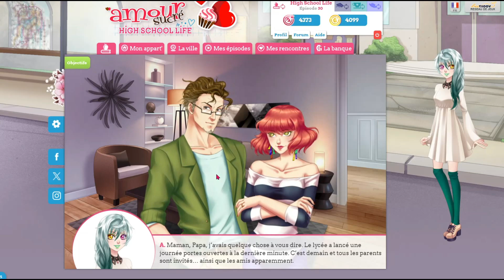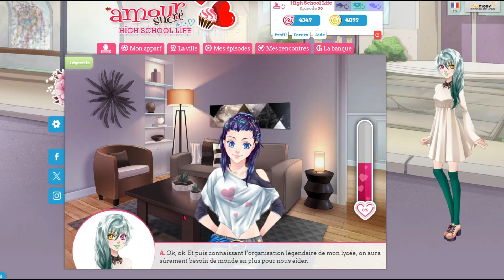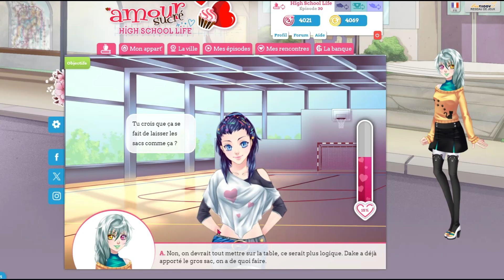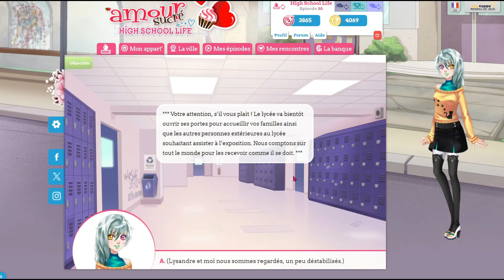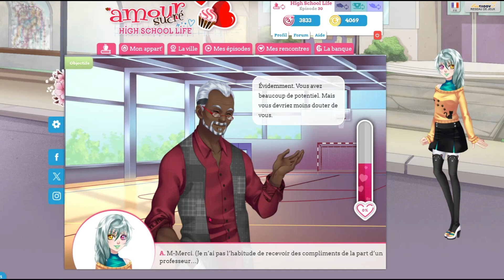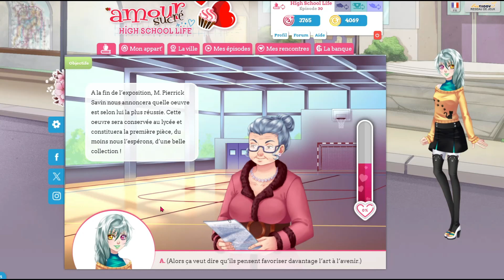🧁 Amour sucré - Episode 30 : L'amour de l'art partie 2 - Première partie - Spécial Lysandre 🧁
~~ Hi ! ~~

J'espère que la vidéo vous a plut, si c'est le cas lachez un like et si vous voulez voir la suite d'Amour sucre  version High School life abonné vous, et activé la cloche de notification !! Et je vous dit à la prochaine vidéo !! Annyeong !!! :3

Pour info :

~Je filme avec Xbox game bar
~J'ai monté cette vidéo avec Filmora X
~Le jeu s'appelle Amour Sucré  ( High School life )
~La vidéo sur ce jeux sort le Mardi et le Mercredi à 10h

                      - namjoon_the.presidentboy

                      -  kagome_chane